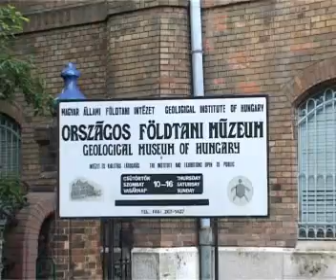My Day In Budapest Part 2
Budapest Hungary